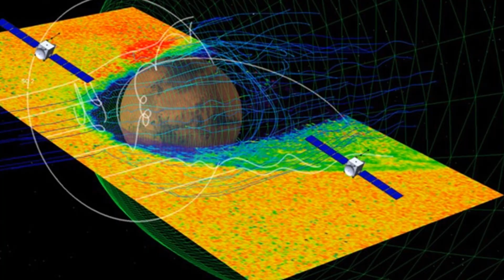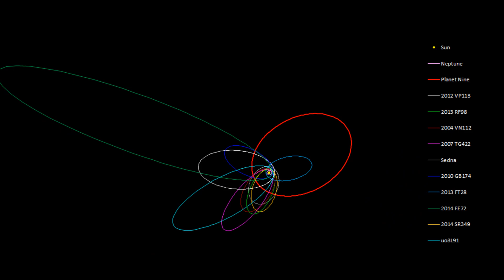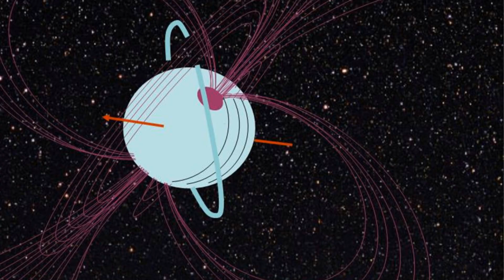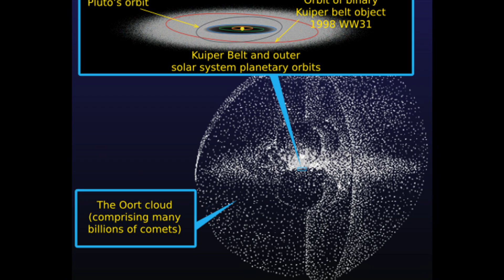11 Mysteries of Our Solar System That Will Blow Your Mind!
11 Mysteries of Our Solar System That Will Blow Your Mind!
Unlock the mysteries of our Solar System in this fascinating journey through space's most intriguing secrets! Discover how Venus transformed from a paradise to a fiery hellscape, the Moon's cosmic collision origin, and the resilient bacteria left by Apollo astronauts that could redefine life’s limits. Explore Mars' ancient water traces, the elusive Planet Nine, Uranus' bizarre tilt, and the enigmatic Oort Cloud. Delve into the origins of Earth's water, the elusive primordial black holes, and ponder the unknowns of our cosmic neighborhood.

00:00 Intro
00:13 What happened to Venus?
01:11 Where Did the Moon Come From?
02:21 Is There Anything Alive in the Human Poop Left on the Moon?
03:11 Was There an Advanced Civilization on Earth Before Humans?
04:17 Was There Ever Life on Mars?
05:28 The Disappearance of Mars's Magnetic Field
06:32 Ninth Planet
07:28 How Did Uranus End Up Tipping on Its Side?
08:04 The Hypothetical Oort Cloud and Its Origins
08:44 Where Did Earth’s Water Come From?
09:13 The Possible Presence of Mini Black Holes in the Solar System
10:02 Outro